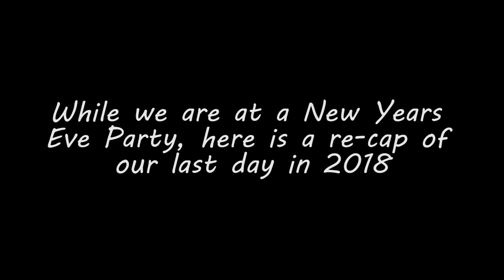FAMILY DAY- LAST DAY OF 2018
We spent our last day of 2018 together fishing, and playing outside. MinKee tried to ride a bike without training wheels. Ari took a spill off the boat while fishing. Justin caught a catfish on his hand line.

A Few of Our Favorites:
Face wash
Boy's Seaweed for Kim Bap
Korean Sticky Rice

CAMERA STUFF:
Vlog Camera
Favorite Lens
JOBY GorillaPod 3K Kit
Go Pro Hero 8
Manfrotto Mini Tri-pod